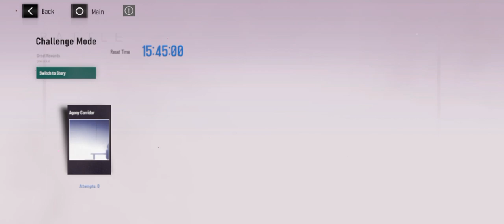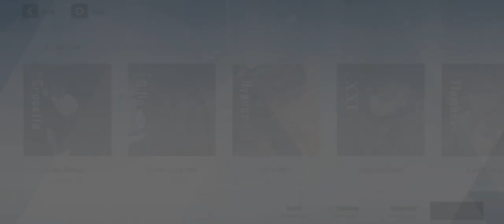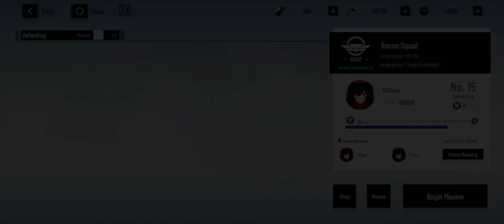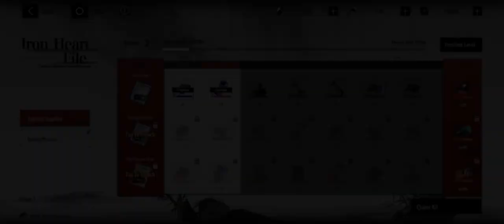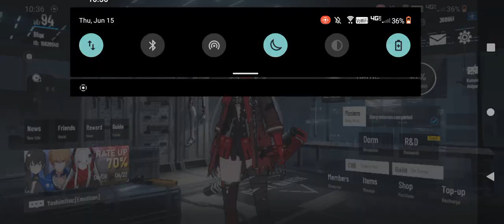veil star intro